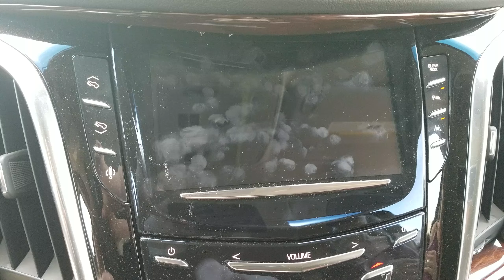2016 Escalade CUE failure after 30 min off